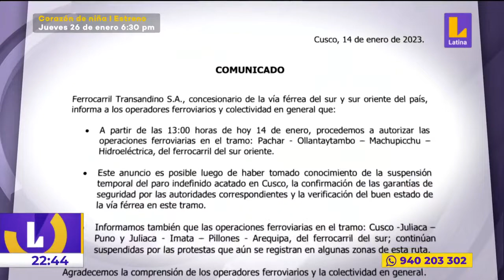🔴 Informe especial | Turismo en el Perú pierde 10 millones de soles diarios por protestas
🔴 LNCentral | Informe especial | Turismo en el Perú pierde 10 millones de soles diarios por protestas.